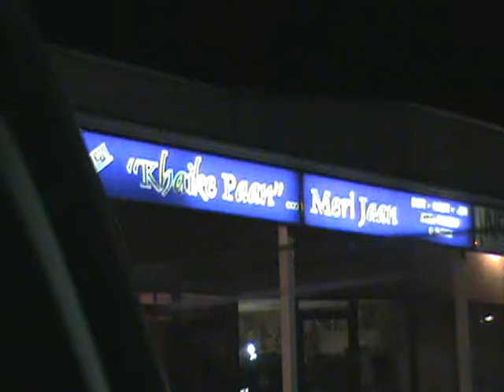movies dvd shop in canada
i like its name khaike paan mari jaan